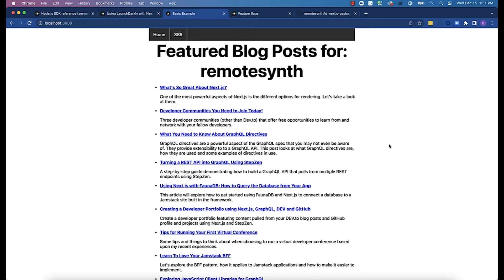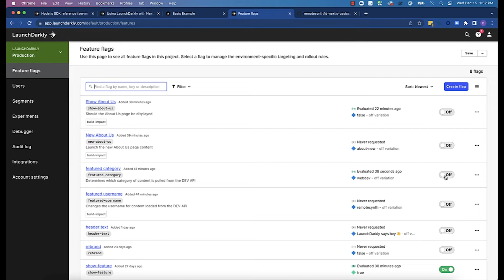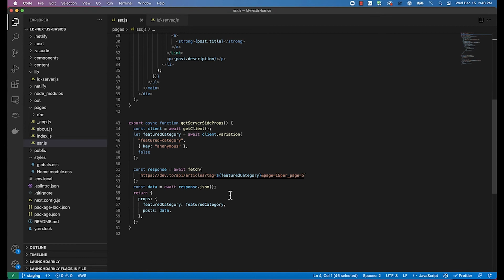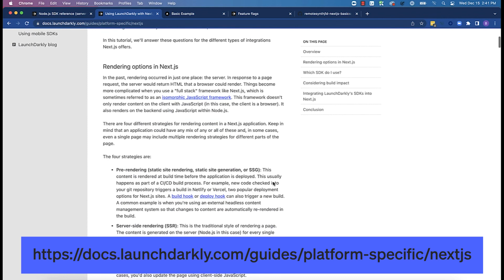Server Side Rendering (SSR) with Next.js and LaunchDarkly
Next.js offers serverless deployment of server-side rendered (SSR) routes, meaning the page rendering will occur within a serverless Lambda function running Node.js. In this video, Developer Experience Engineer Brian Rinaldi with LaunchDarkly explores how to integrate the LaunchDarkly Node.js SDK to enable feature management on server-rendered pages within a Next.js application.